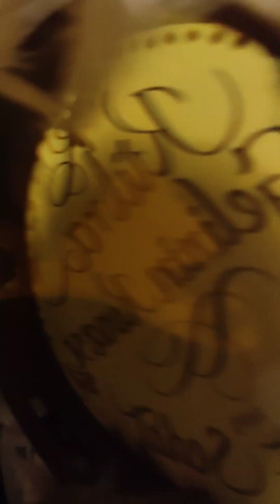23 Temmuz 2023